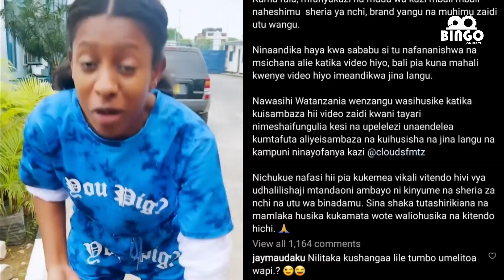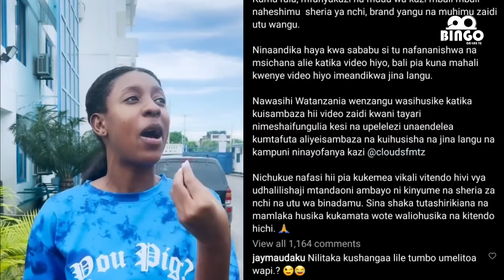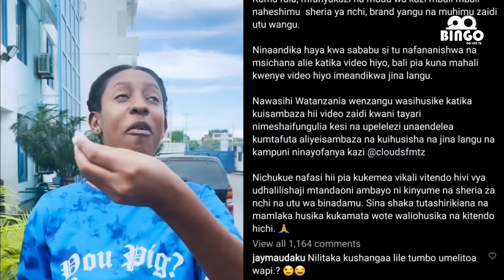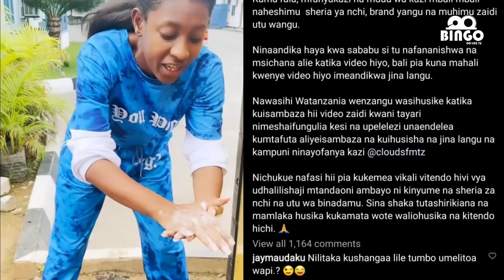Video ya Utupu iliyovuja Meena ally Afunguka nimefungua kesi Msisambaze Sio mimi kafanana na mimi